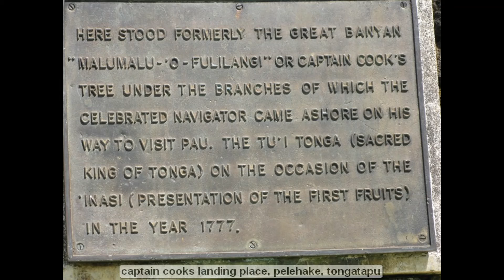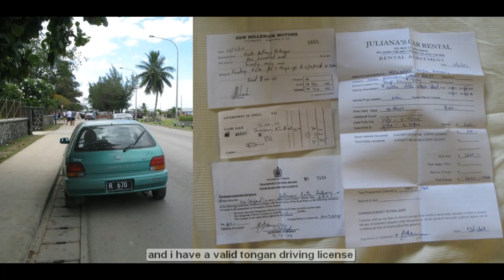Our Holidays, Pacific Islands Part1 of 5, 1 Nov-10 Dec 2007,featuring Fiji, Western Samoa, Tonga,